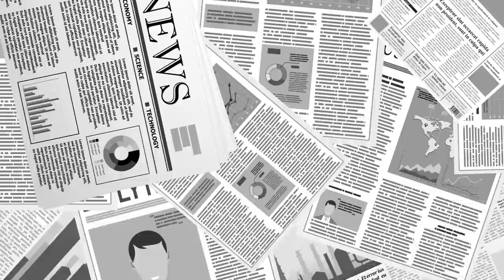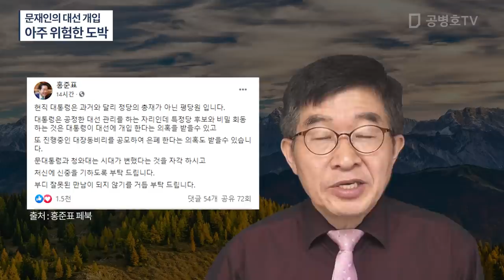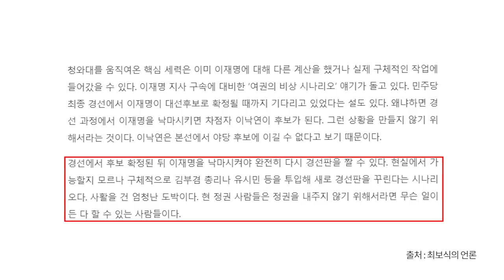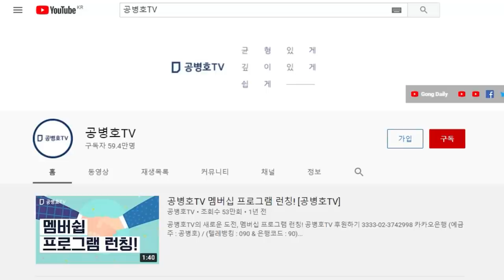문재인의 대선 개입 / 아주 위험한 도박 [공병호TV]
Bitcoin : 3MTW849AkP2ftLeSK2teZHMmzLu7Z83s9U